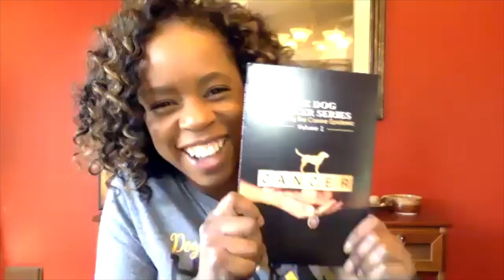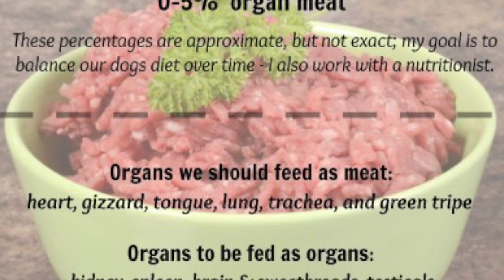Daniel Orrego, Co Founder of KetoPet Sanctuary and Epigenix Foundation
April 1 - April 7, 2018, is our first annual National Raw Feeding Week hosted by Keep the Tail Wagging®

During this week, I'll be publishing interviews with raw feedings to discuss all aspects of feeding raw to dogs and cats.  Each video will ask you questions and I look forward to seeing your answers in the comments.

In this video, I speak with Daniel Orrego, cofounder of Keto Pet Sanctuary and Epigenix Foundation, about the keto diet for pets.

BOOKS ABOUT THE KETO DIET:

The Keto Diet (aff)

Kimberly Gauthier of the blog "Keep the Tail Wagging®” and event National Raw Feeding Week